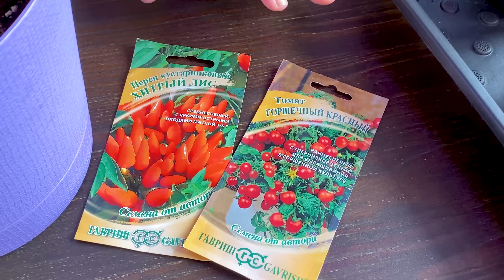Горшечный красный и Хитрый лис Подкормка.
Томат Горшечный красный, острый перец Хитрый лис. Подкормка во время бутонизации для хорошего цветения и плодоношения. Чем лучше подкормить растения. Огород на подоконнике.